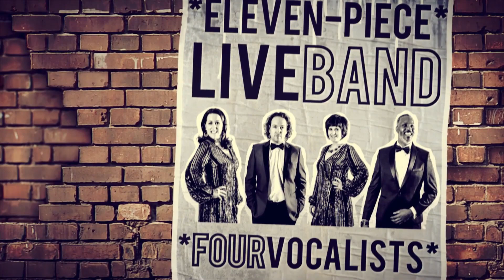Northern Live - Do I Love You